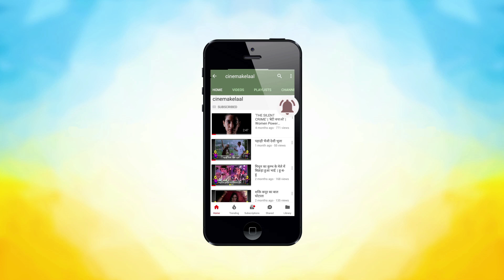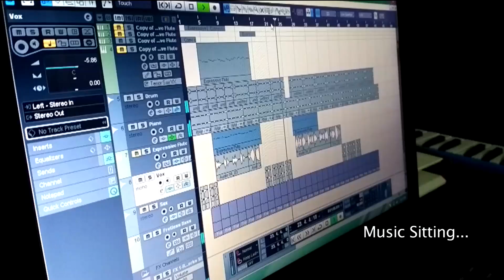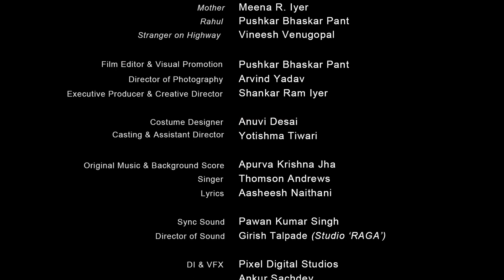Behind the Scenes | Barsaat Ki Raat | Shooting Challenges | Hindi Suspense Thriller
Behind the scenes of Hindi Short Film Barsaat Ki Raat. It was a tough night for the crew as short films are made in very limited budget. We were shooting in natural rain on a highway.